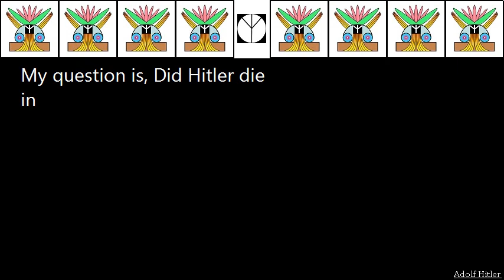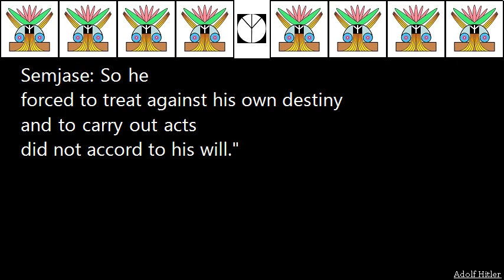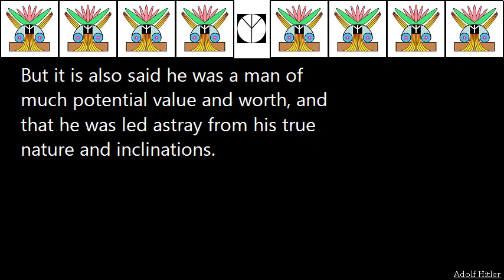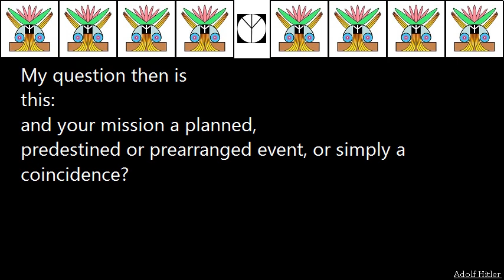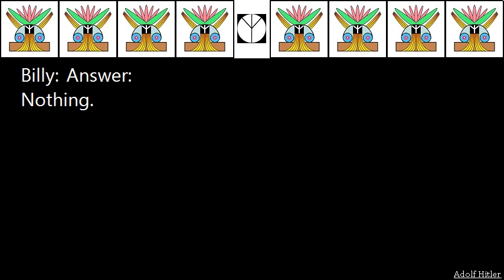Q&A - Adolf Hitler